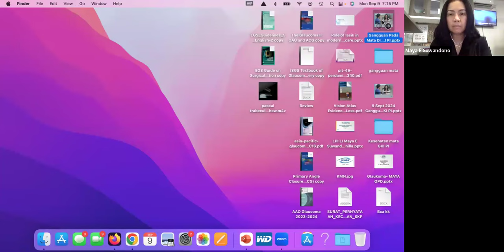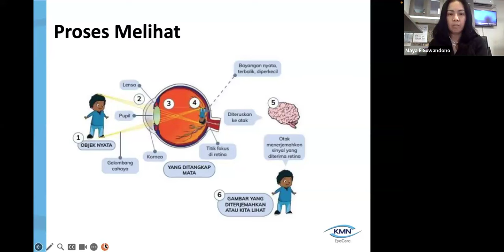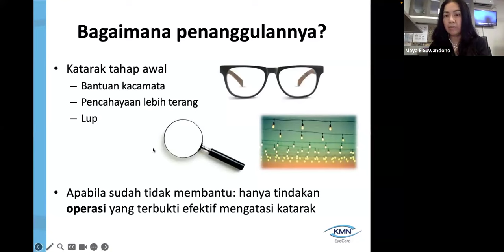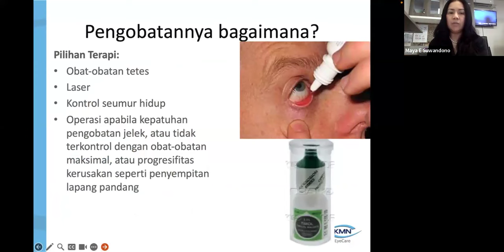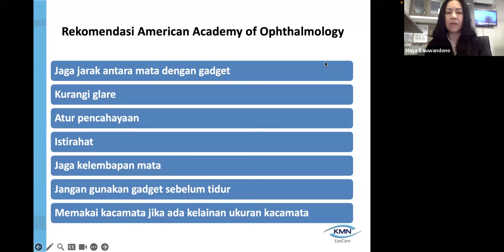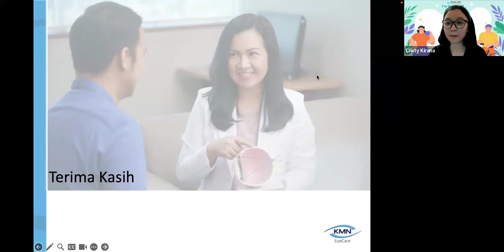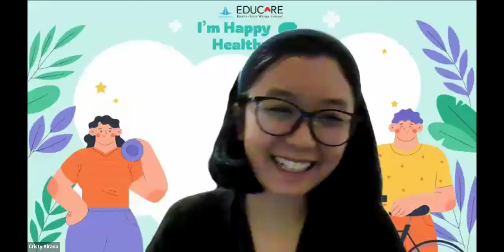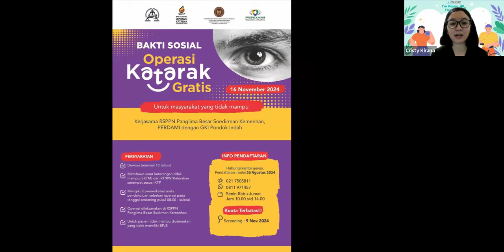[SOSDUCARE] I'M HAPPY AND HEALTHY - SEASON 2 "Jenis-Jenis Gangguan Pada Mata"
terima kasih atas partisipasi bapak/ibu saudara sekalian. -timsosducare-